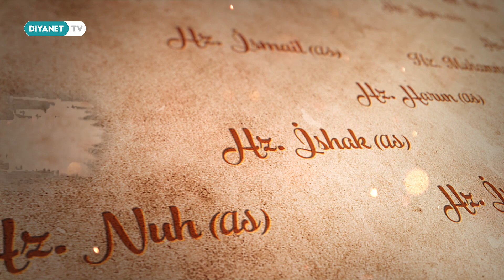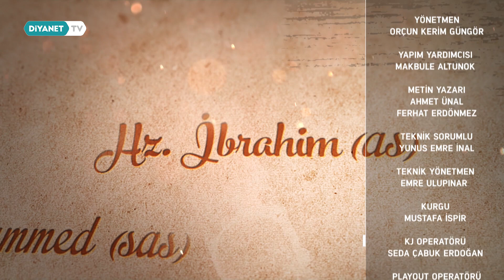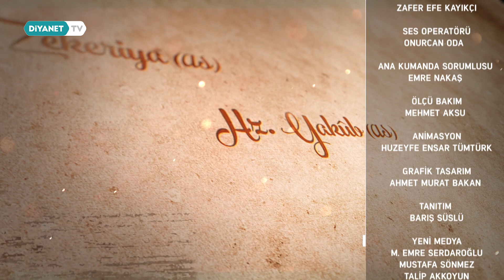Hz. Süleyman (as) (1) - Rahmet Elçileri 20.Bölüm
İnsanlığın kurtuluşu için gönderilen Adem (as)'den Hz. Muhammed Mustafa (sas)'ya kadar gelen tüm Rahmet Elçilerinin ibret dolu hayatlarını anlamaya, onların örnek hayatlarıyla yolumuzu aydınlatmaya gayret göstereceğiz.

Rahmet Elçileri Bünyamin Albayrak’ın anlatımıyla Diyanet TV’de.